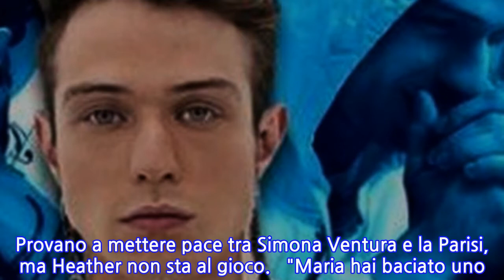Amici 17, Irama vince la finalissima, Carmen al secondo posto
Irama e Carmen in piedi davanti al wall, carte, emozione alle stelle fino al verdetto: la diciassettesima edizione di Amici viene vinta da Irama con il 63% dei voti.